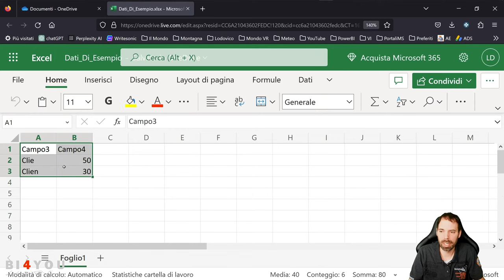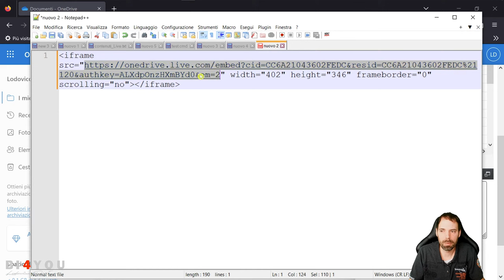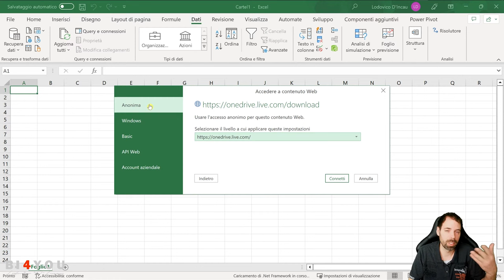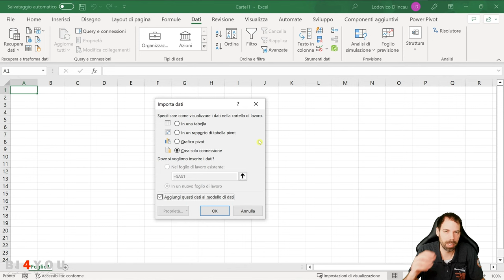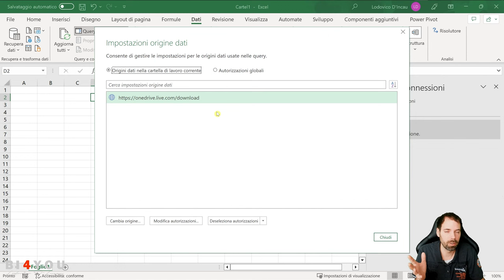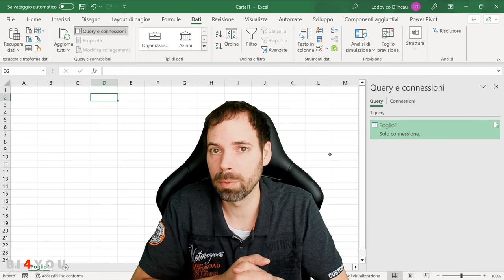PowerQuery - Come collegarsi a OneDrive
42^ Lezione
In questa lezione scopriremo come colelgarci ad un file di OneDrive

Capitoli della Lezione:
00:00 Introduzione
00:35 Estrazione del link
02:20 Connessione con Excel
03:45 Cambiare le credenziali
05:07 Saluti